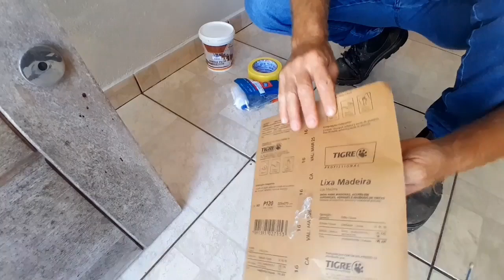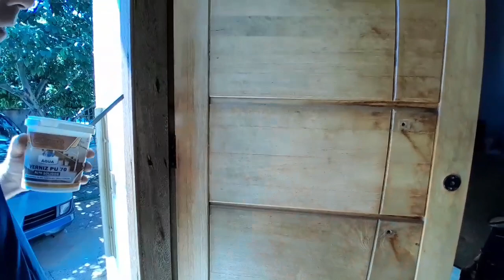Porta feia toda embolorada ficou linda maravilhosa !